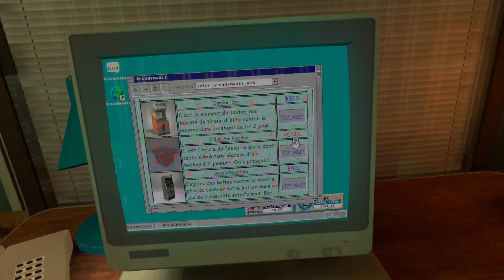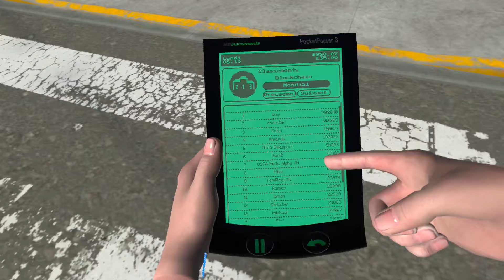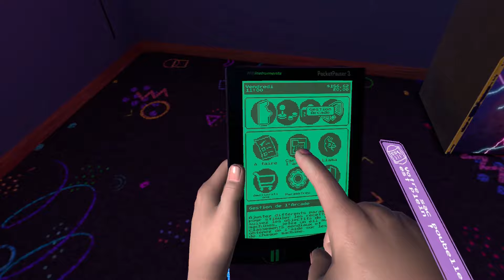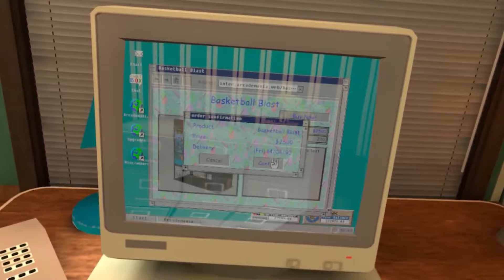Arcade Paradise VR [FR] Gestion d'un lavom... D'une salle arcade en VR !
Arcade Paradise VR est une version en réalité virtuelle du jeu du même nom sorti sur écran plat en 2022.
C'est prévu sur Meta Quest pour ce printemps prochain.

=== Mon matos ===
i7 13700F - RTX 4070 12Go - 16Go Ram DDR5

10% Code de réduction VR Rock : ramesvr

Lien Amazon

Musiques :
Aioli - Andrew Langdon (Libre de Droit)
Hippo - Dyalla (Libre de Droit)
Just Dance - Patrick Patrikios (Libre de Droit)
Love Aside - Patrick Patrikios (Libre de Droit)